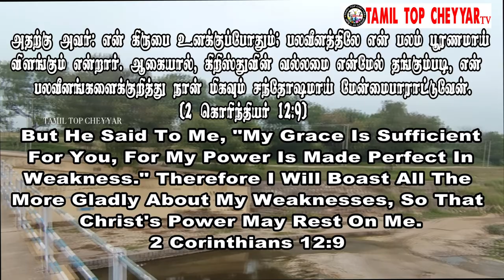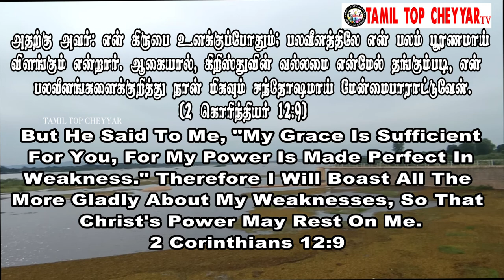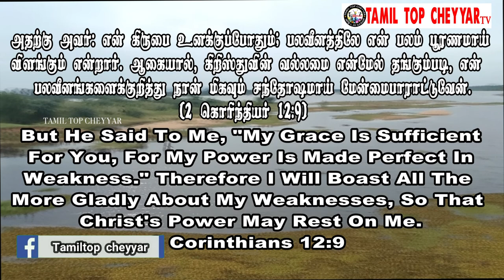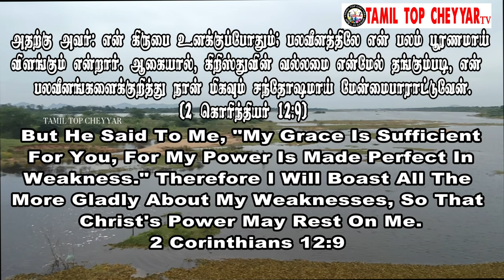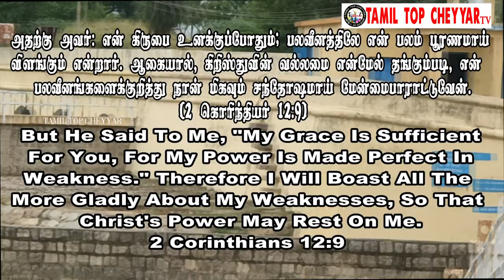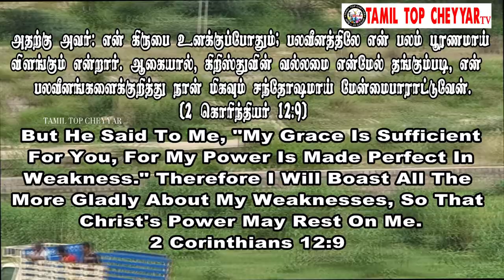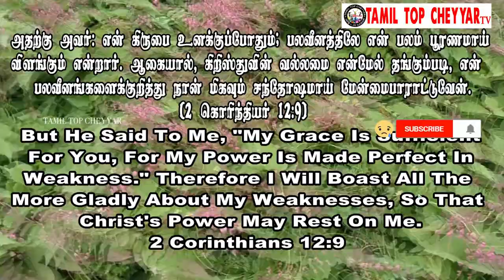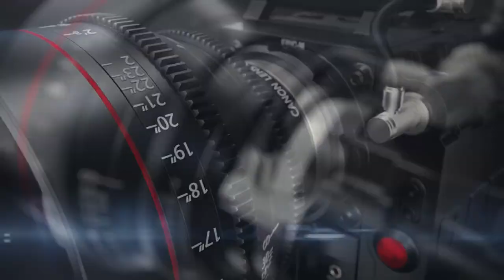07 DECEMBER 2021 TODAY’S BIBLE WORD’S இன்றைய வேத தியானம் l TODAY BIBLE VERSE |TAMIL TOP CHEYYAR